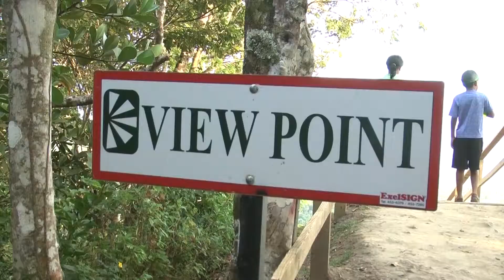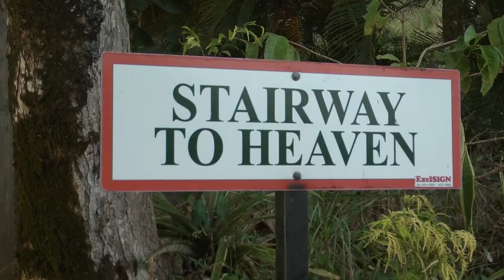This Morning - April 18th